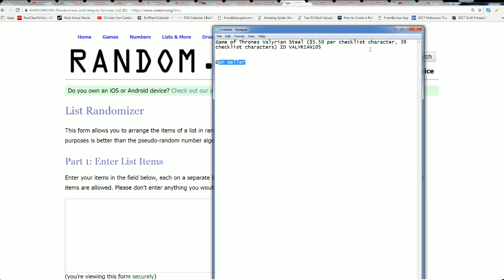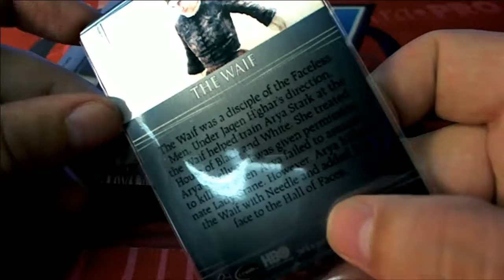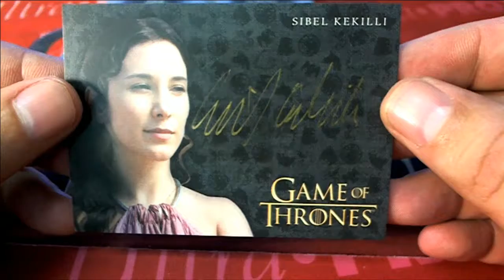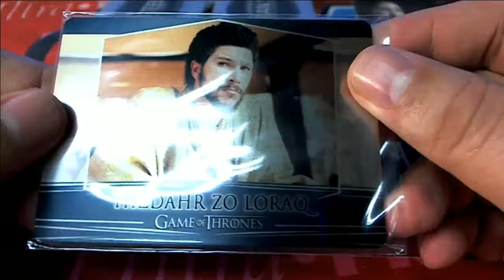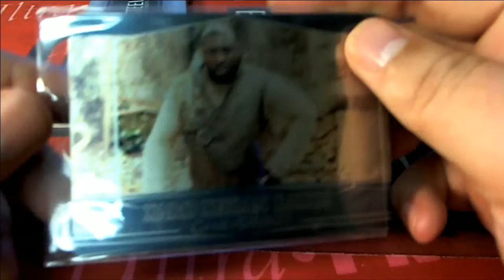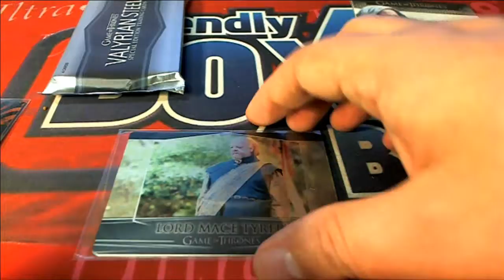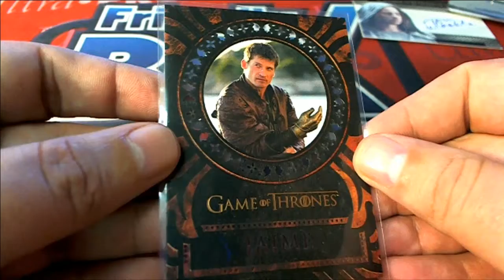Game of Thrones Valyrian Steel ID VALYRIAN105